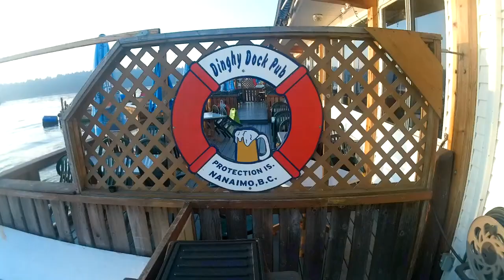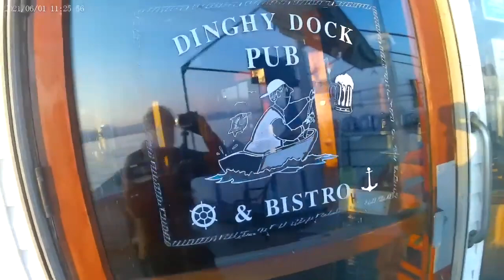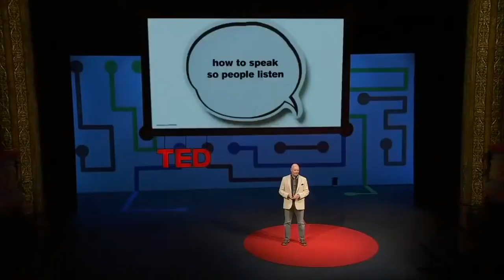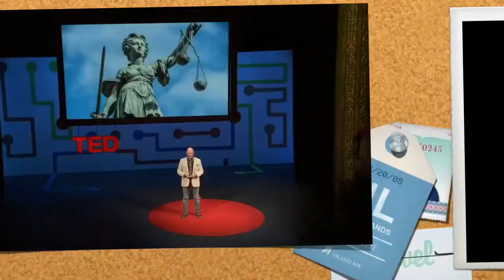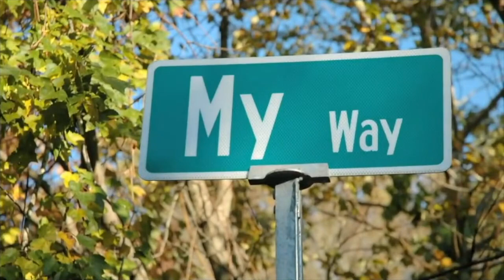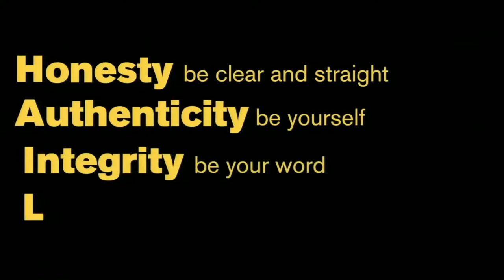Never Walk Alone Again - Companionship, Personal Safety, and Peace of Mind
"Ride Share for Walkers" Provides Companionship, Personal Safety, and Peace of Mind

"Never Walk Alone – NYC ™" is a proposed mobile app providing walking companionship for personal safety. People who want to feel safe by walking with a partner can order a companion by using a phone with the same format as used to order an Uber."Think of a carpool situation where people are going to the same place or a close place at about the same time. By using the Never Walk Alone app, members are combining walking routes to create a safer situation than walking alone. Comfort is created in knowing that each walking companion is a vetted member," said the program's creator, Pamela Garber, LMHC, a psychotherapist who was attacked in broad daylight. She has been practicing in New York for more than 15 years. "Being alone is often a commonality of crime victims."

Her company is looking for investors to fund the programming for the app.

Additional menu items are accessed with the same Uber-like format. These items include:

Security service provided by an off-duty NYPD
Running companionship
Companionship for errands and assistance with doctor appointments
Safety workshops
On-premises safety assessments.
Rationale:

"New York is a walking city. We are used to paying the price for having the world at our feet with high rent, but now we are paying with our safety. Sacrificing safety is not sustainable," she said. "Accepting violent crime as a normalized is a shameful surrender. The city can be safe, functional, and free."

Through unification, we can increase safety. Through determination, we can minimize the factors that make us less safe.

Creator – Background
Therapist Pamela Garber created the concept for the app.

"Much of my work as a therapist is being consumed with listening to client's frustrations and fears of violent crime in the city. For the past two years, I've heard my clients recount stories such as witnessing a stabbing on their train, being followed for three blocks before begging a security guard for help and being mugged after leaving Whole Foods.

"In June, I was randomly punched by a homeless person while walking on the upper east side on a Saturday at 2:30 p.m. The police, though kind, did not arrest my attacker, even though she attacked a pregnant woman immediately after me," she said.

"All the events I heard about in the news, at work, and in my personal life, I realized that private sector entrepreneurialism holds the solution for solving the need for accessible safety because the public sector is not solving the problem of violent crime. I pictured an app where a community of members coordinates walking companionship and other safety features," she said.

About Pamela Garber
Pamela Garber, LMHC, a psychotherapist who was attacked in broad daylight, has been practicing in New York for more than 15 years.

She wrote and produced a film and workbook for relapse prevention. The program is called "Playing The Tape." It won an award at the Palm Beach International Film Festival 2006. It is used in residential and outpatient treatment.

She has been a guest on talk radio shows, including the Michael Harrison Wrap.

She has been published in American Thinker, Aeon, Epoch Times, American Management Association, and others.

Her private practice clients include people from many industries and several Fortune 100 companies. She offers crisis intervention debriefings during on-site corporate emergencies, mediating business disputes, and therapeutic mediation.

She ran the New York City Marathon three times.

02:37 - Travel to Protection Island, B.C.
05:18 - Checkout Mimi's kitchen recipe of lentil soup
10:10 - Talk time with Pamela Gerber, LMHC
12:18 - Live² segment with my friend Greta Blackburn

So do watch this episode until the end to enjoy Mimi's recipe for lentil soup and the interesting conversation with Greta and Pamela Gerber.

About Bloomer Boomer -
We bring you amazing stories to inspire, love, and the stories you won't believe. Let's Talk Food Travel Live² is about sharing beautiful affordable places to visit. You can make incredible food from the Mediterranean at home and about living a happy, fulfilling life after 55. Our shows are streamed live every Tuesday.

What do you do for a Living After Age of 55?
How to Achieve your Goals at an Older Age?
How to Develop Yourself at Any Age?